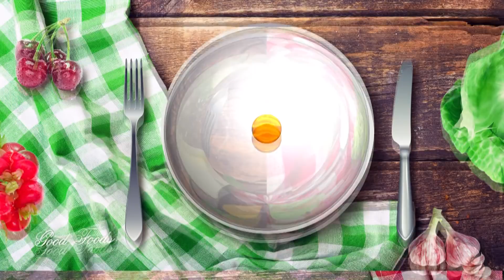台灣百味3.0 159 -《Now then》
《Now then》
地址:高雄市鹽埕區大義街2號駁二藝術特區大義倉庫
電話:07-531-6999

每週六日晚間八點
44CH 高點綜合台